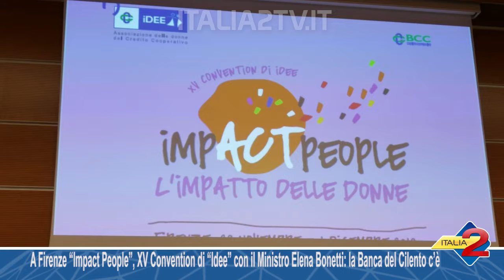“Impact People”, XV Convention di “Idee” con il Ministro Elena Bonetti: la Banca del Cilento c’è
A Firenze “Impact People”, XV Convention di “Idee” con il Ministro Elena Bonetti: la Banca del Cilento c’è. 03/12/2019